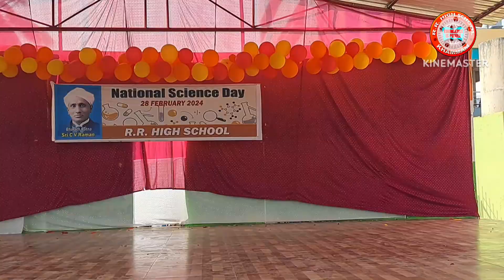National Science Day Celebrations at R.R.High School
National Science Day  at R.R.High School  2024